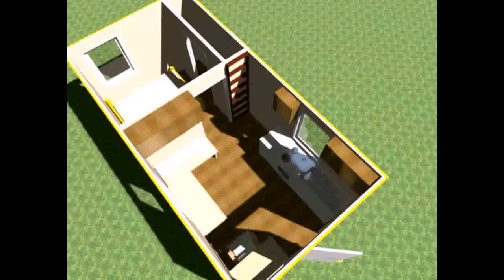Small House Plans 24 X 32 - DaddyGif.com (see description)